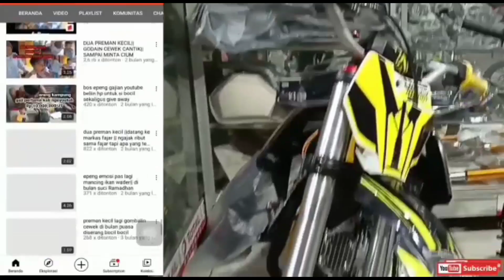preman kecil || lewati tangulan || pakai mini trail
video kali ini preman kecil balapan motor mini trail lewati tangulan, lihat keseruan preman kecil balapan motor mini ..